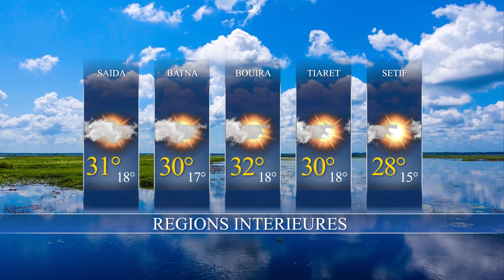La Météo du jour Mardi / 17-10-2023